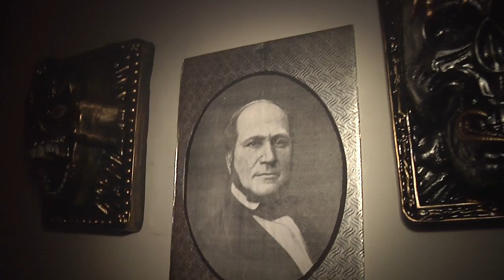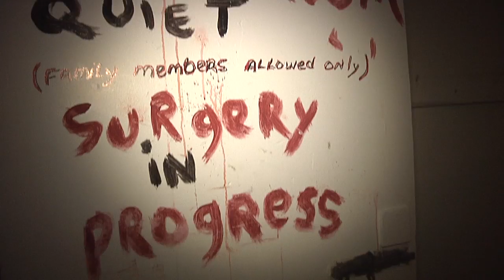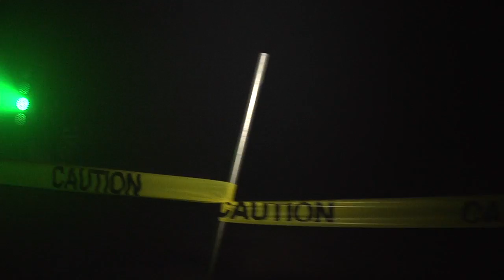Stanstead En Action: ARENA HANTE